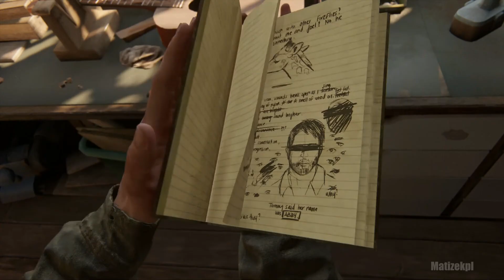The Last of Us 2 BIGGEST WTF Moment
* * THIS VIDEO HAS MAJOR SPOILERS!**

The Last of Us Part 2 is an action-adventure survival horror game played from the third-person perspective. Players can use firearms, bows, improvised weapons, and stealth to defend against hostile humans and cannibalistic creatures infected by a mutated strain of the Cordyceps fungus. The gameplay mechanics in Part II have also expanded upon its predecessor, The Last of Us. In it the player character can traverse the environment more openly by being able to reach higher vantage points by jumping and climbing while playing as the more nimble Ellie. Players can also crawl in a prone position to evade enemies.Throughout the game, players will have a non-player character assisting them.

The Last of Us Part 2 Abby Kills Joel /Joel Death Scene